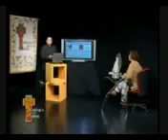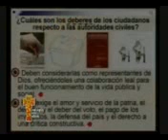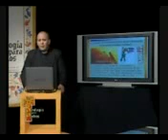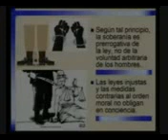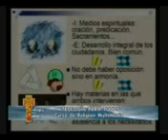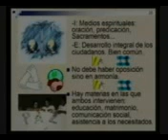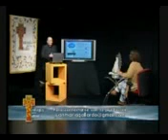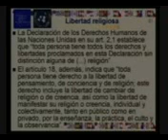La Doctrina social de la Iglesia Capítulo 3de3